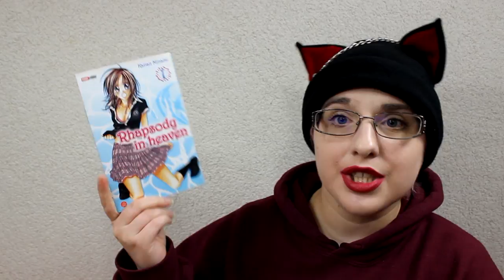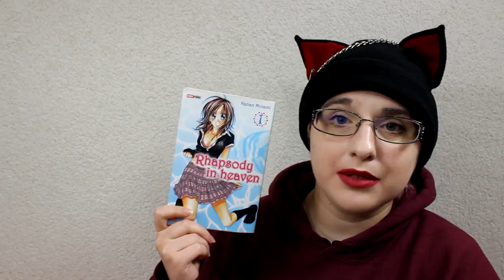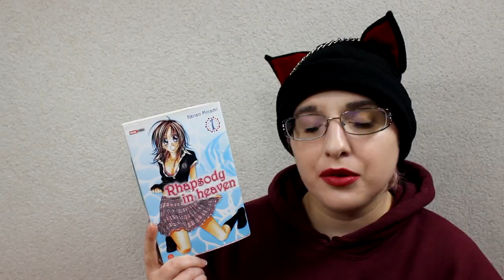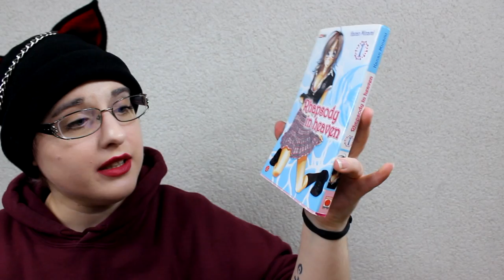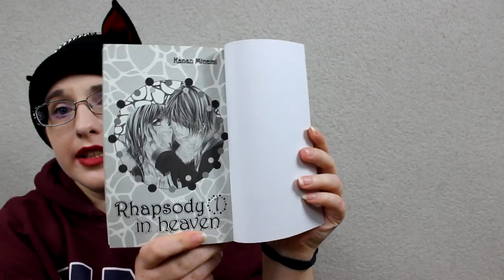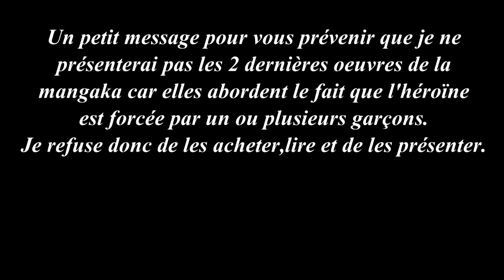[Présentation Manga] Rhapsody in heaven (shojo//éditions Glénat)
RÉSUMÉ
Yura vient d’intégrer l’excellent lycée Tengai grâce à ses talents de nageuse. Son premier jour de cours est aussi celui de son premier baiser donné par un bel inconnu : Aoi Suzuki. Elle ne reste cependant guère longtemps sur son nuage, car dès le lendemain, elle apprend que le club de natation a été fermé. Son avenir au sein de l’école est donc compromis. Tandis qu’elle travaille d’arrache-pied avec son ami d’enfance, Kaichi, elle retrouve le troublant garçon qui l’a embrassée. Une histoire passionnelle débute pour notre héroïne qui va connaître la trahison, le sexe, les désillusions...

♥ kik. : HibikiPandi
♥ SNUPPS : HibiYume
♥ Periscope : HibiYume
♥ Fyuse : hibiyume

Boîte Postale :
Hibiki YUME
 BP 10002
 17360 saint Aigulin